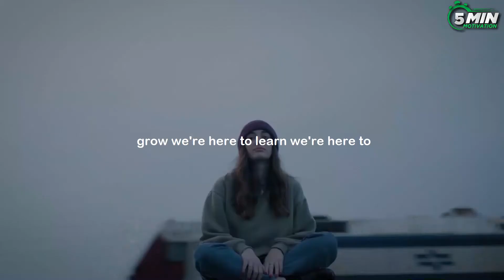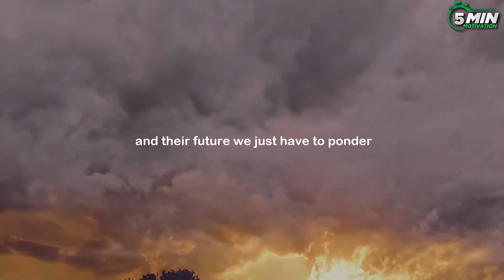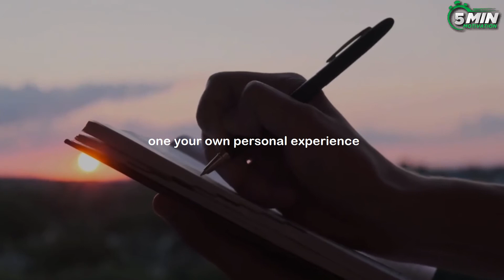You want a Get Better life? Get Serious || Jim Rohn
Speakers :Jim Rohn
Video Footage :
1) This video has no negative impact on the original works
2) This video is also for teaching purposes.
3) It is transformative in nature.